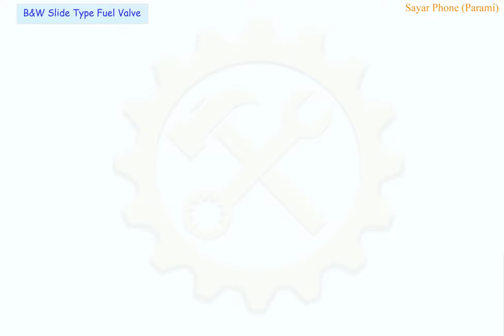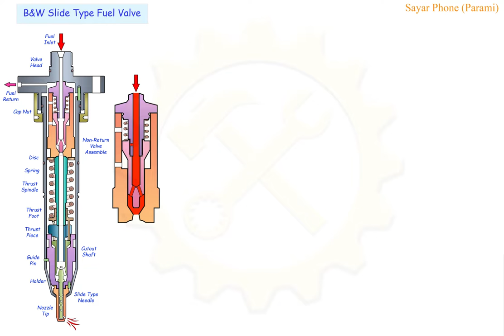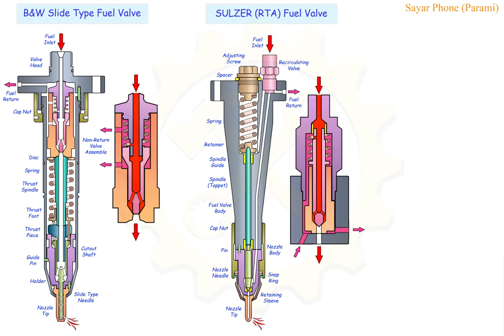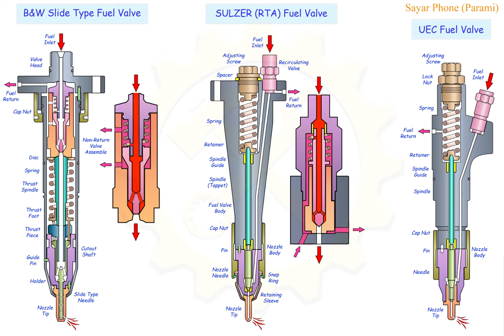Various Types Fuel Valve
Label of various types of fuel valve.
Operation of Non-return valve and Recirculation valve.
Comparison of among various types of fuel valve.